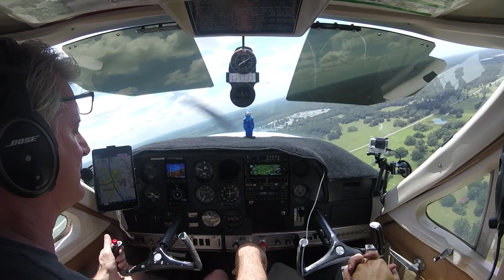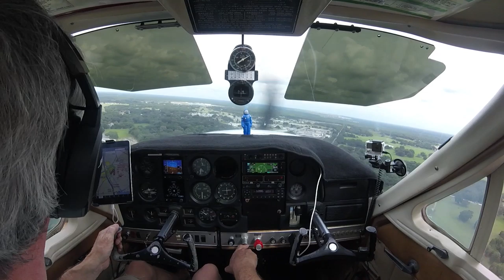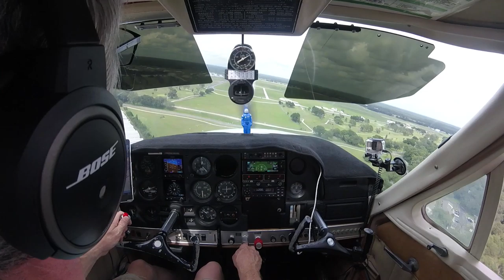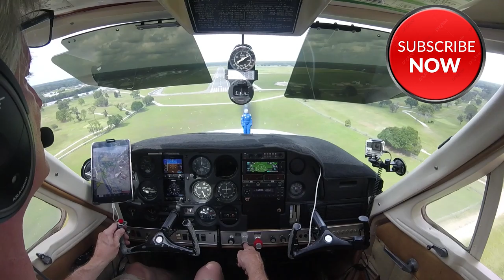I Suck at Power Off 180's!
The Power Off 180 is harder than it looks and it took me about 25-30 landings to start getting them right.  Watch this program to discover how I figured this maneuver out and how I started hitting my mark all the time.